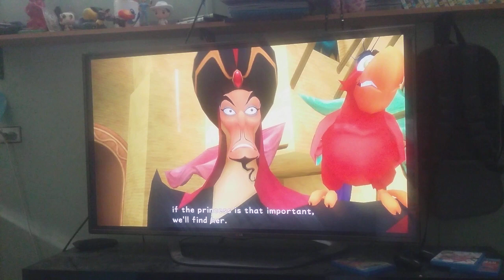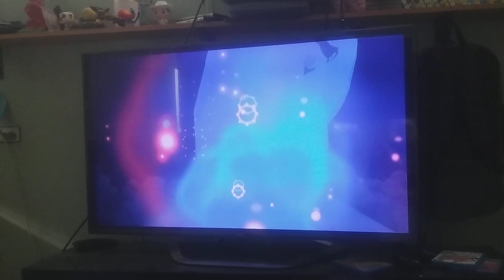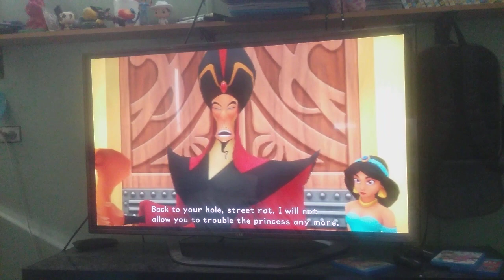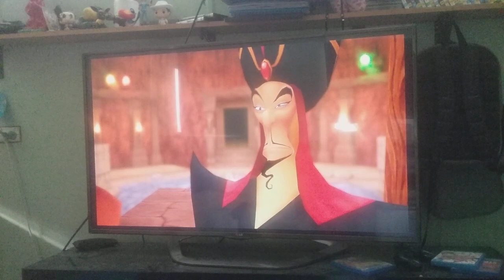bj plays kingdom hearts episode 8 Arabian nightmare part 1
It was cut